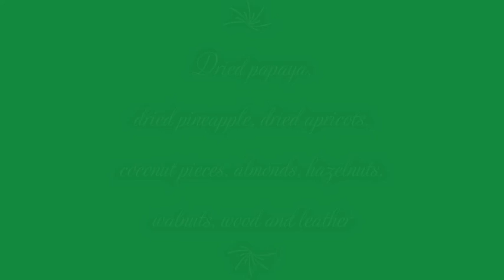Edible bird toys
" Eat your toy" . Yes this sounds like fun for every bird!